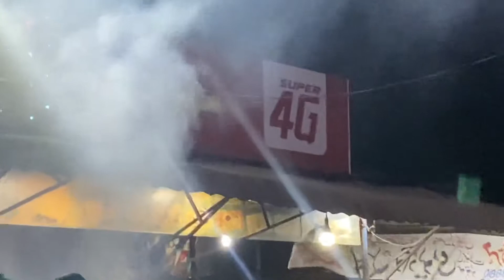Dinner||Mehar G Hotel ||Dhaba style ||Very cheap & Tasty 😋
Mujy to bht maza aya ap log b ao or yah sy khana khao bht mazy ka khana hota hai ❤️